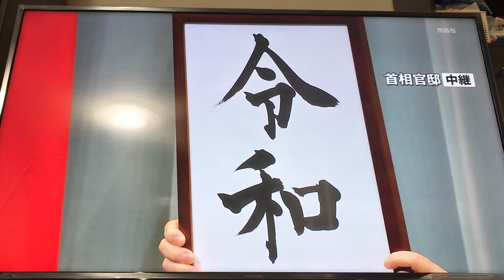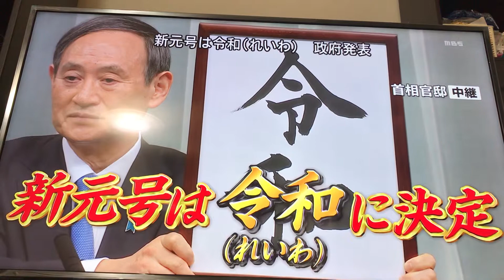新元号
新元号は令和です！